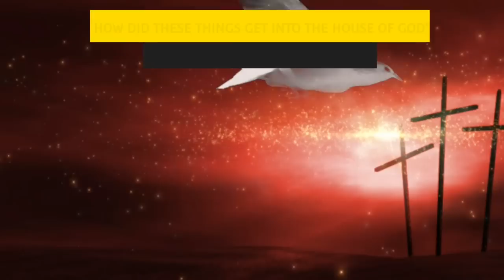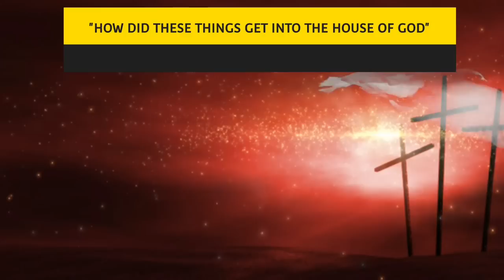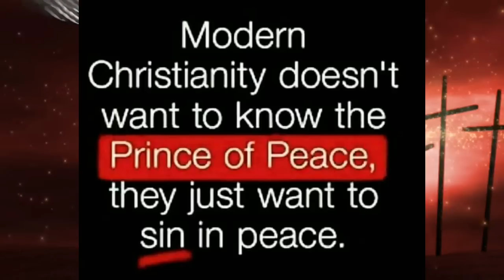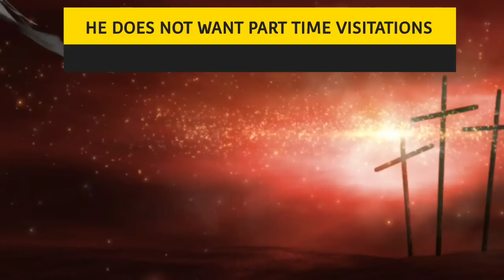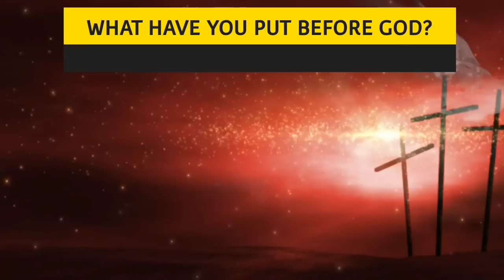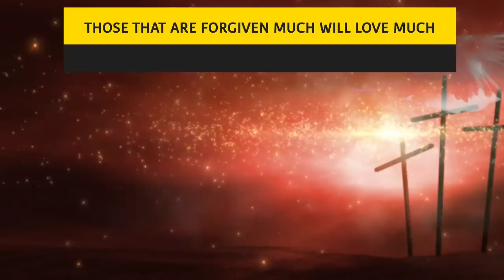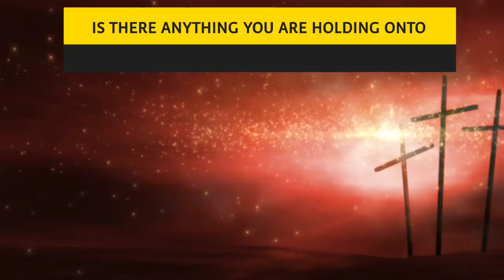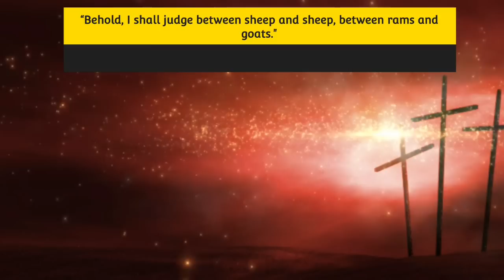DAILY PROPHETIC UTTERANCE "REMOVING THE IDOLS FROM OUR LIFE'S" PASTOR ROBERT CLANCY